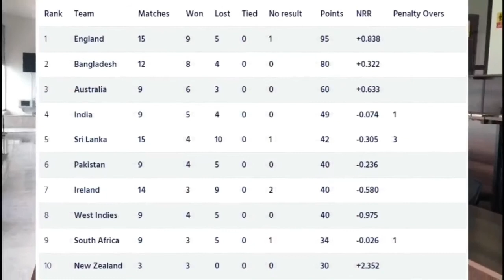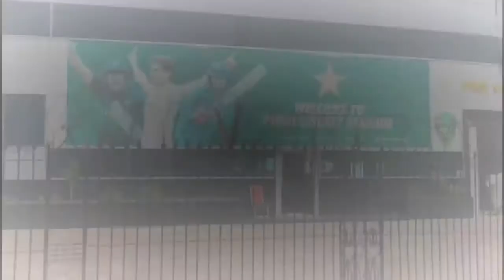EXCLUSIVE Pindi Cricket Stadium footage | Pakistan vs New Zealand | Beautiful scene | Ready for Play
Welcome to my cricket channel her is the breaking news about pindi stadium

Title:
EXCLUSIVE  | Pakistan vs New Zealand | pindicricketstadium